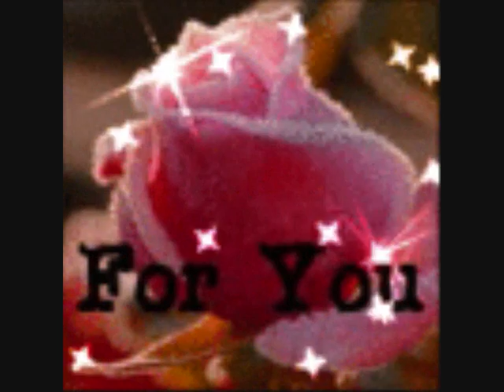Ranee -claus-Mikki and frends 7.april.2010.wmv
Ranee-Claus-Mikki and Frends IRestaurant Aalborg 1.april.2010